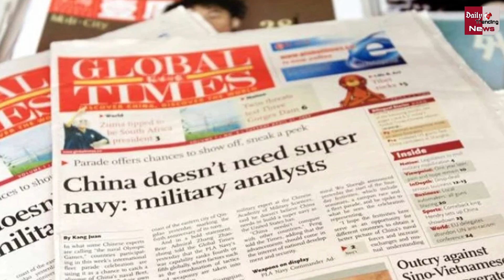चीन ने पूरी दुनिया को दी तीसरे विश्व युद्ध की चेतावनी ! ये है इसकी बड़ी वजह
China Warned The Whole World Of The Third World War ! This Is The Main Reason Of China Doing This | Politcs And World All Latest News And Updates

EDITOR ►Shadik